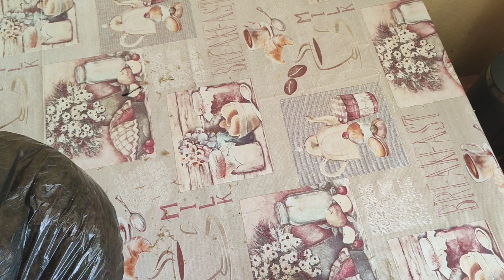Как размещаю и храню мох всю зиму. Подготовка к пересадке орхидей в мох.